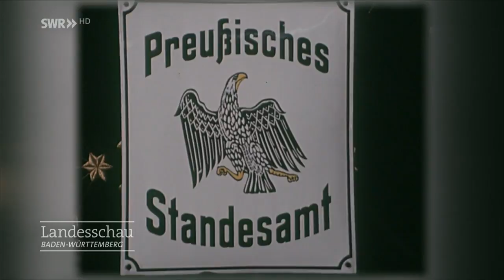Was Sie über die Hohenzollern wissen müssen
Woher kam das Adelsgeschlecht der Hohenzollern? Welche Rolle spielten sie und was wurde aus den ihnen? Gut zu wissen.